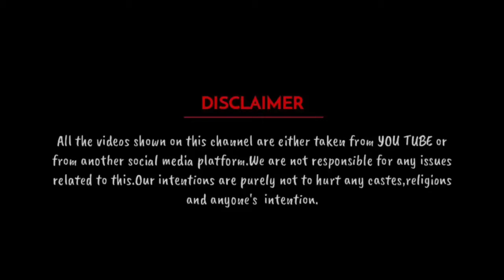Boy Uses Umbrella to prevent elevator from closing ll ss collection ll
A school boy waiting for his father to come.He uses umbrella to stop elevator from closing.This accident caught on camera.This video is uploaded from CGTN.